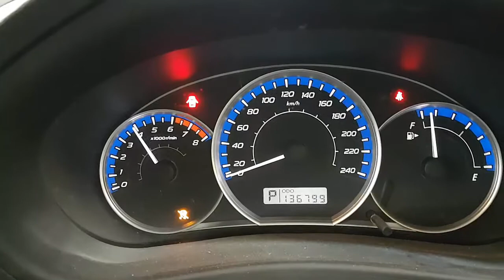WRECKING 2012 SUBARU LIBERTY 2.5 AUTOMATIC (C26110)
We are currently wrecking this 2012 SUBARU LIBERTY 2.5 AUTOMATIC (C26110).